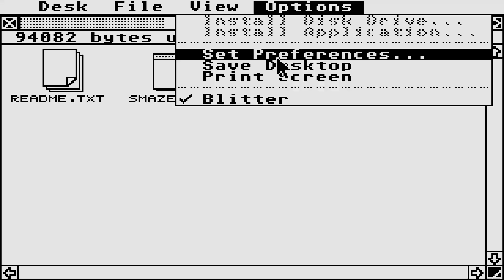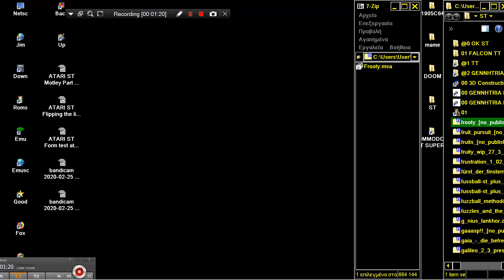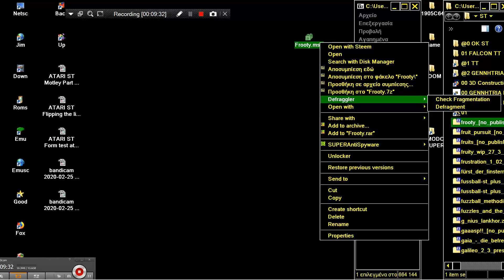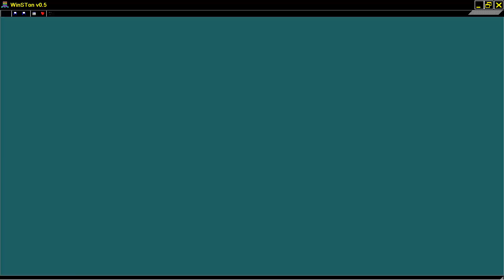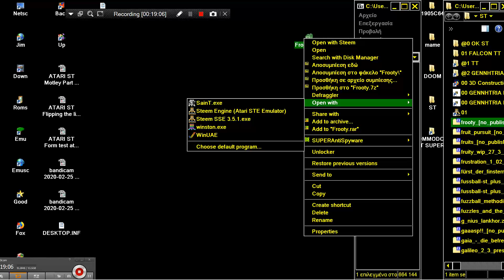STE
1) "GAME DEVELOPER" (GAME INTRO)
2) "GAME PUBLISHER" (GAME INTRO)
3) "MENU" DEVELOPER" (FOR ATARI ST GAMES - WHEN THE MENU STARTS)
4) TEAM WHO "CRACKS" GAME (INSIDE DECOMPACTER FROM ATARI ST OR IN THE AMIGA CRACKTRO)
5) VERSION OF UTILITY "CRACK TEAM" USES (AFTER GAME SELECTION IN MENU IN ATARI ST)
6) PROGRAMMER(S) WHO PROGRAMMED GAME (GAME START SCREEN, AND SOMETIMES EVEN IN "HIGH SCORE TABLE".

1) THE GAME EXISTS IN ONLY ONE VIDEO UPLOAD BUT THE UPLOADER "TALKS CONTINOUSLY",THEN THIS IS USELESS FOR ME AND I UPLOAD THE SAME GAME WITHOUT SPEECH
2) IF ANOTHER GAME UPLOAD (ONE ONLY VIDEO) IS FROM EXTERNAL "BAD" CAMERA WITH BAD SOUND,THEN I UPLOAD IT,AGAIN BECAUSE THE OTHER VIDEO IS USELESS...ETC ETC.WELL,FOR ME THESE GAMES ARE NOT "EXISTS" ON YOUTUBE
3) ALSO IF THE GAME HAS "FAKE" MUSIC SUCH AS FOR HYPOTHETICAL EXAMPLE OF "PACMAN" WHICH IN THE VIDEO YOU HERE INSTEAD GAME AND SAPLES "SAMANTHA FOX",THEN THE GAME IS USELESS,AGAIN,FOR ME.

INTERESTING